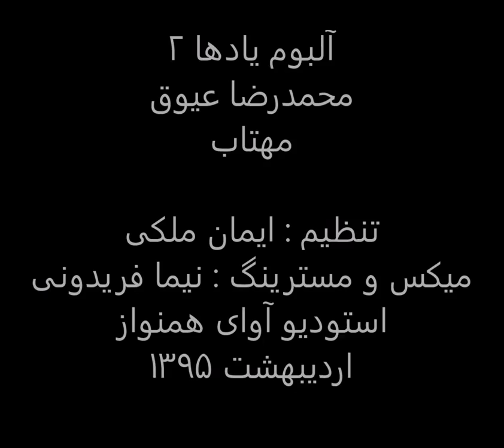مهتاب،محمدرضا عیوق،یادها2،تنظیم ایمان ملکی،میکس و مسترینگ نیما فریدونی،استودیو آوای همنواز.mp4